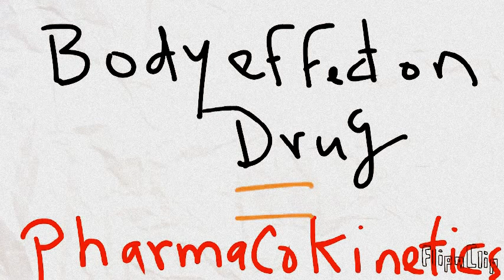Simply Pharmacokinetics vs Pharmacodynamics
Pharmacology in the simplest form for revision or take general information about.
Just with handed written on tablet.
Just a definition, not more
Pharmacokinetics vs pharmacodynamics

ALSO modified by YouTube editor.